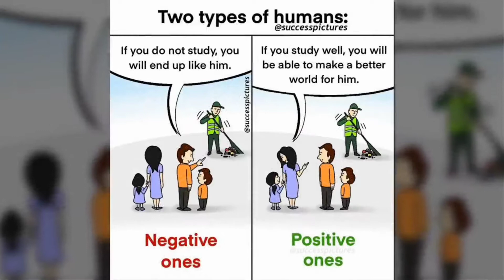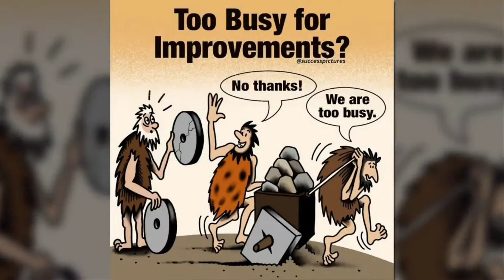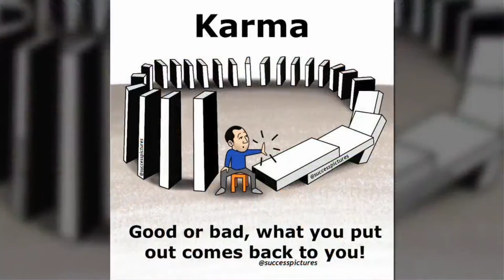Best Motivational Vidoe with deep messages || Motivation for life || Ilmi Preacher